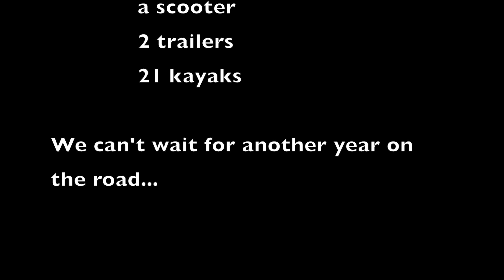Famagogo; The First Year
Famagogo the first year 2014-15